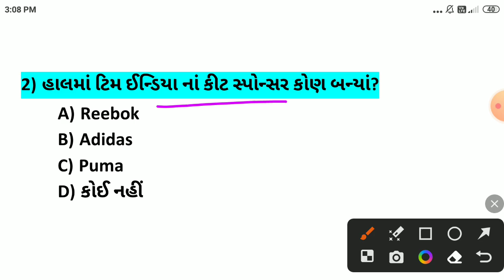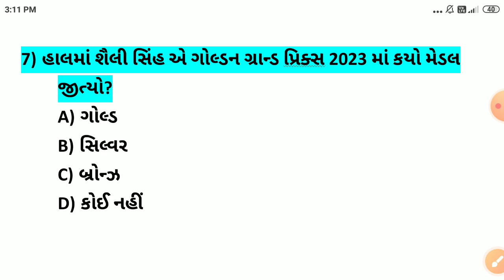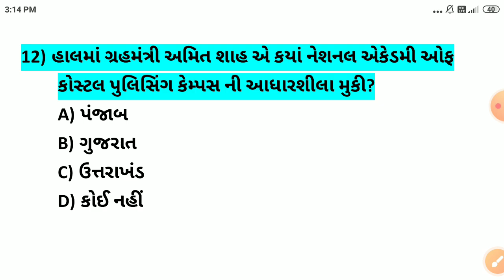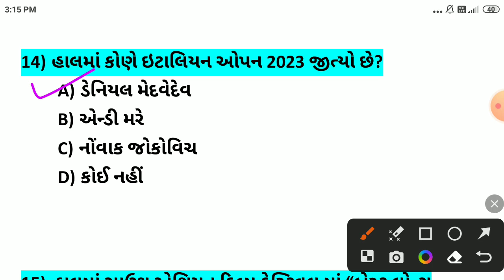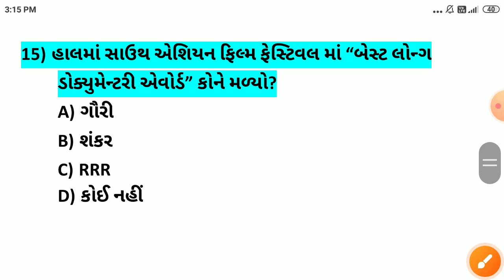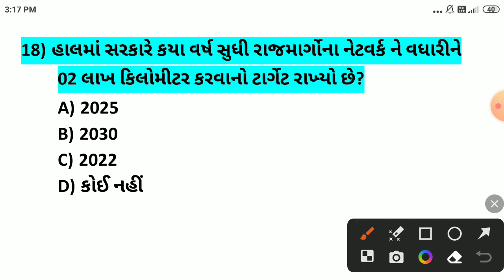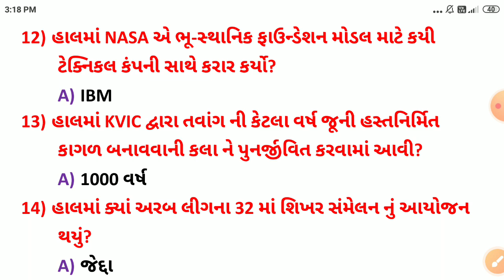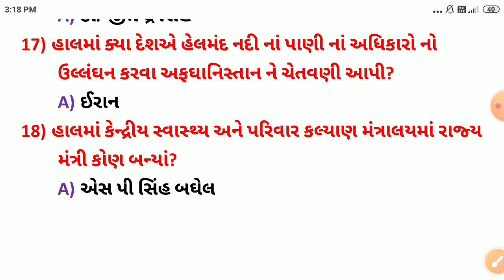24 May 2023 || 24 May 2023 Current Affairs in Gujarati || Daily Current Affairs in Gujarati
-24 મે કરંટ અફેર્સ
-24 May Current Affairs
-24 May Current Affairs in Gujarati
-24 May 2023 Current Affairs in Gujarati
-Daily current Affairs in Gujarati
-May Current Affairs in Gujarati